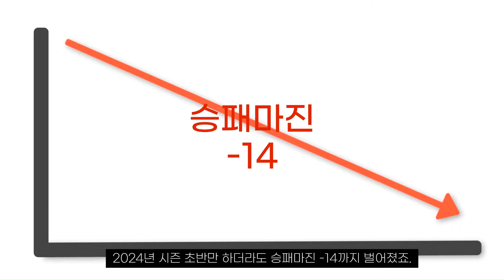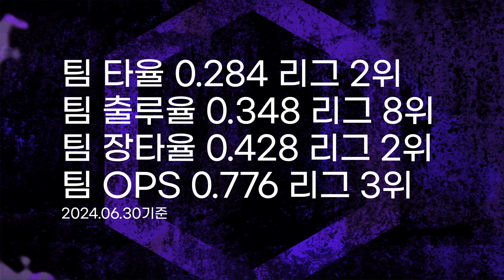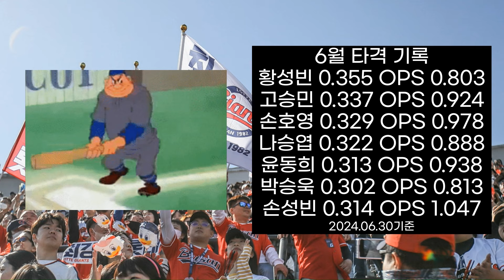보여줄게, 완전히 달라진 방망이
롯데 타선이 달라졌습니다.
완전 크레이즈 모드죠!

동영상 : tving
사진출처 : 롯데자이언츠 공식홈페이지